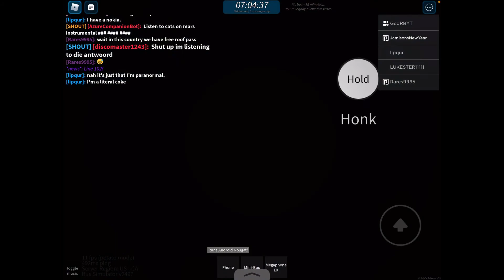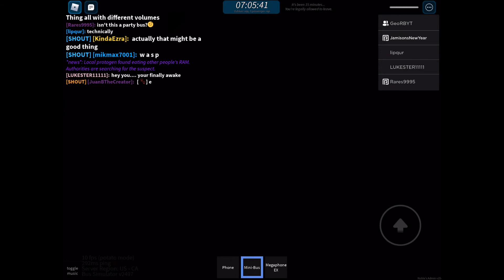The roblox show E1 / S1 pilot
TV-Y7